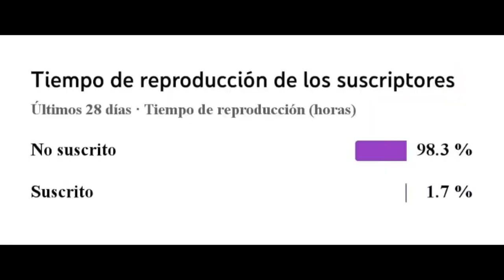Yamaha xtz 125cc/ Ficha Técnica, Precio, Velocidad Final, Características y más...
Sean bienvenidos a este nuevo video, espero les guste y lo recomienden al teatro de gente, es uno de los vídeos que más les he dedicado tiempos, ya saben que hacer compartir y suscribirse, conmigo sera hasta la próxima semana un abrazo y adiós🇪🇨🏍️💞

Yamaha xtz 150